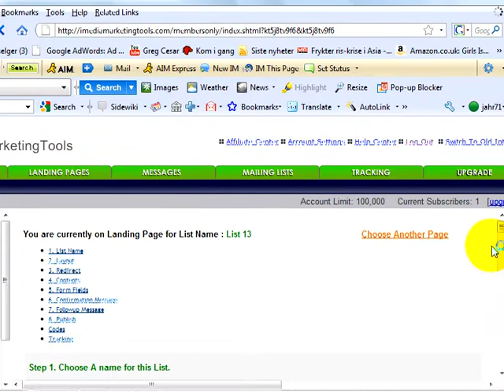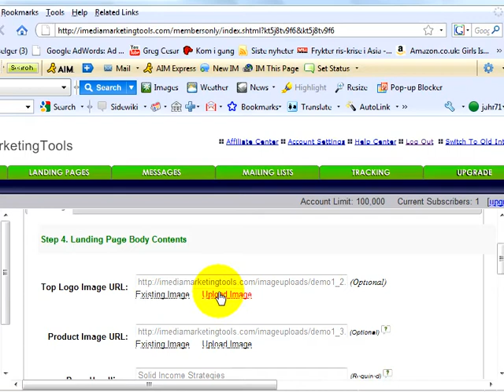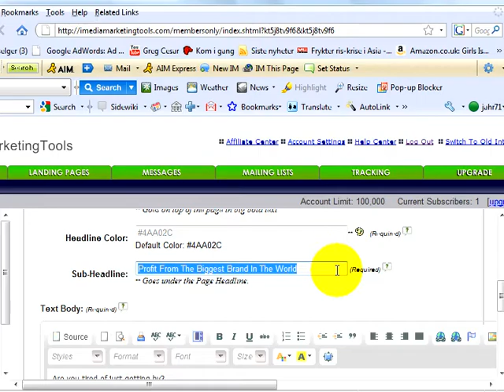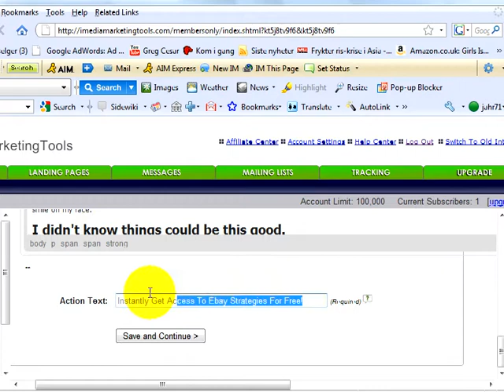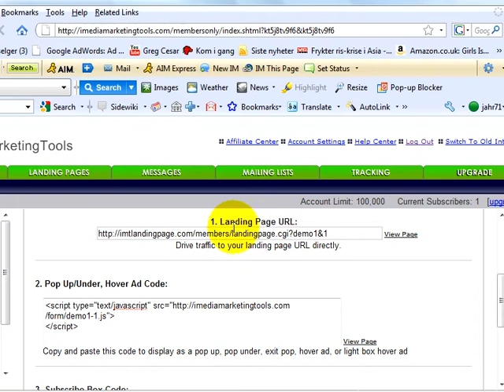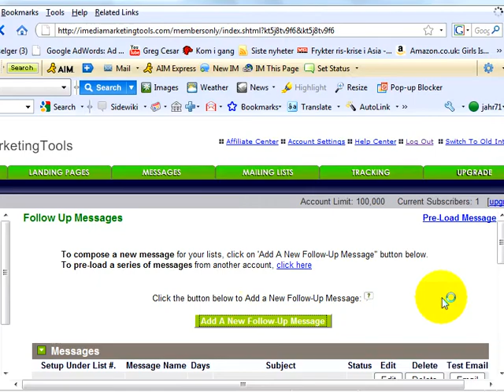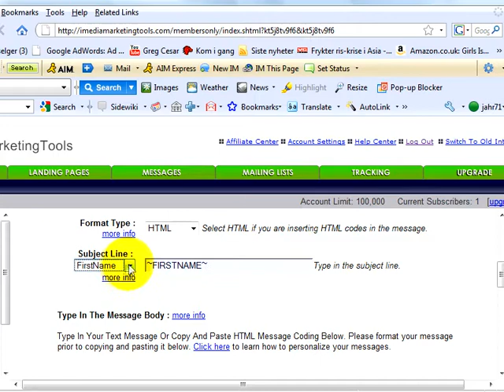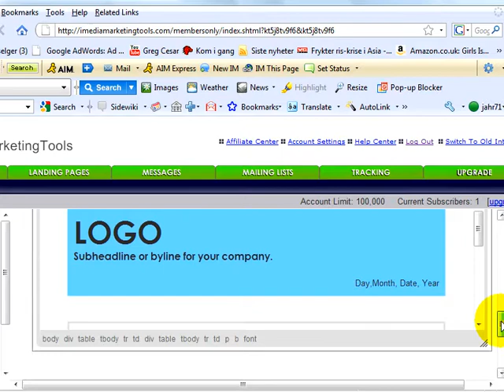How to Set Up Landing Pages in 5 mins! - iMediaMarketingTools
How to Set Up Landing Pages and Opt In Lists in 5 mins!